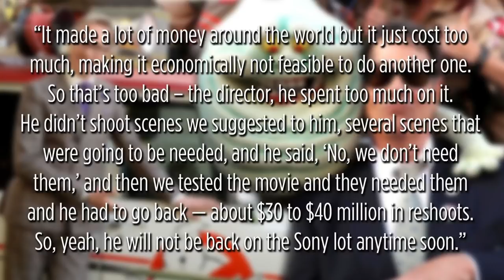Dan Aykroyd Criticizes Paul Feig's 'Ghostbusters' Reboot - Collider Video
Paul Feig’s Ghostbusters remake was not a big hit at the U.S. box office or with fans of the series. Though it made a decent amount of money with $229 million worldwide, it was not enough to warrant a sequel. While it looked like the book was closed on Feig’s Ghostbusters, original franchise star Dan Aykroyd has opened some old wounds about the movie and its director Feig. See video for details.